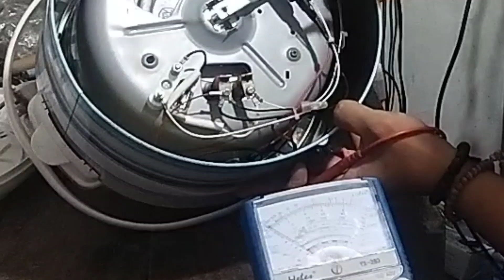cara memperbaiki magic com sharp nasi tidak panas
cara memperbaiki mejikom nasi tidak panas,
cara memperbaiki mejikom tidak panas sharp, cara memperbaiki magic com sharp nasi cepat basi,
cara memperbaiki mejikom yg tidak panas
miko service 1802

Bagikan video video ini ke sahabat sahabat kalian agar lebih banyak lagi informasi yg bisa dibagikan

Apabila ada pertanyaan tulis saja di kolom komentar.

Maturnuwun, terimakasih banyak sudah menonton.